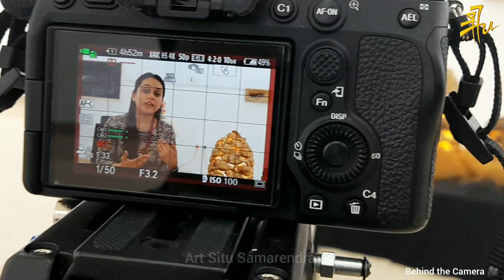Motan Sankalpana Uday (Participate Artists of Unknowns Art Group)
Motan Sankalpana Uday
Mumbai (Maharashtra)

BEA, from Sr JJ school of Art Mumbai
M.FA from Visva Bharati University. Bolpur

A breathing Space
Ceramic (Stoneware)
16x8x8 inches / 2021

Motan's ceramic sculptures revolve around two major components, pelagic elements and personal experiences. Deliberate use of aquatic forms in her compositions represents her socio-psychological experiences wherein she tries to infuse the confined psychological spaces that are mentally claustrophobic. Though her way of representation has varied over time, her conceptual thought process remains constant. Her pictorial compositions are symbolic representations of critical contemporary situations of the mundane world we are living in. Further she lets the spectator resonate with her sculptures with their own perceptions.